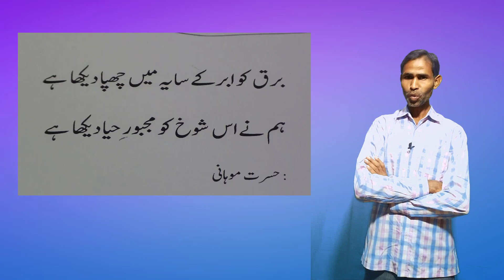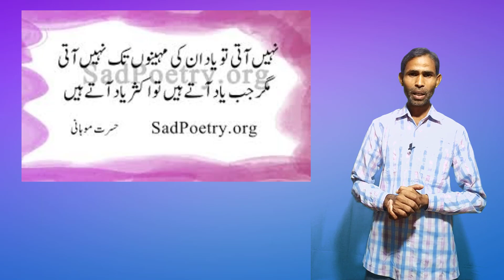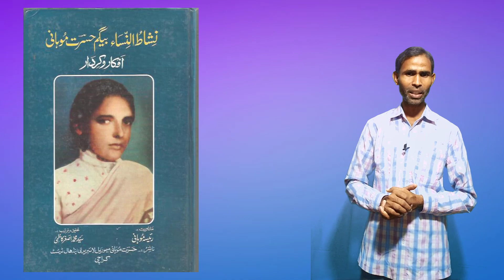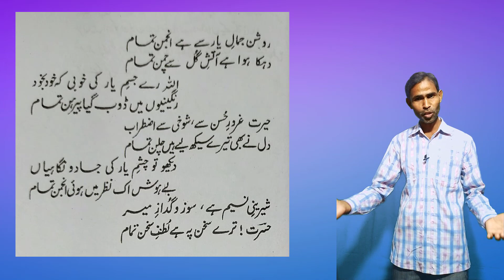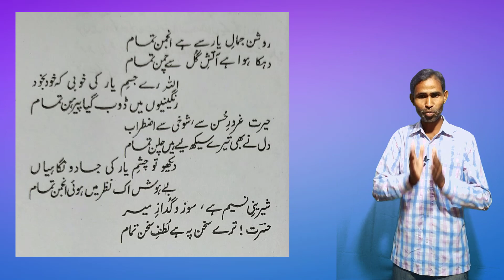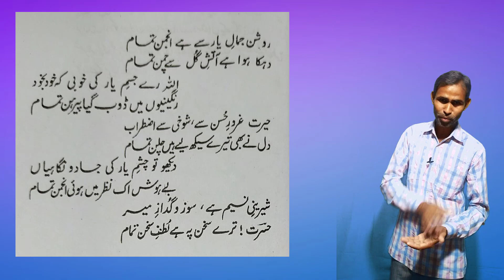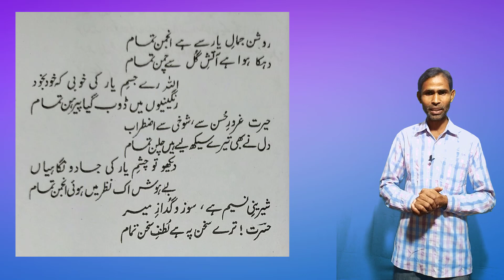UP BOARD HIGH SCHOOL GHAZAL NO -4 روشن جمال یار سے ہے انجمن تمام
UP BOARD HIGH SCHOOL- RAUSHAN JAMALE YAR SE HAI ANJUMAN TAMAM KI TASHREEH STUDENTS KI KHIDMAT MEN HAZIR HAI
اگلی غزل کی تشریح جلد ہی ارسال کی جائے گی ۔اردو زبان کے آغاز و ارتقا کی دوسری یونیٹ جلد ہی ارسال ہونے والی ہے